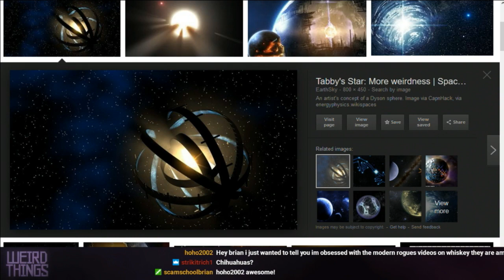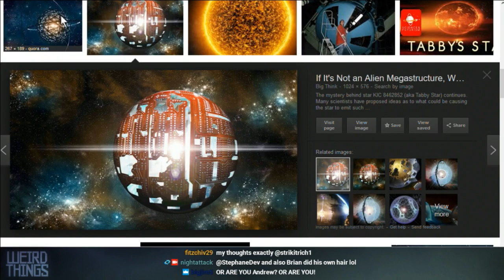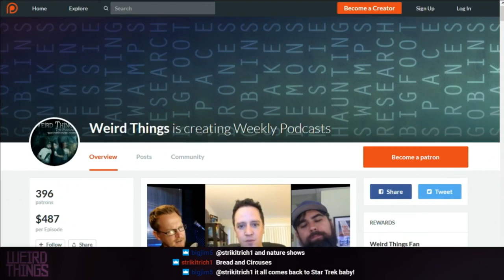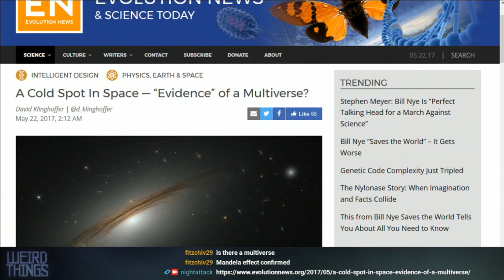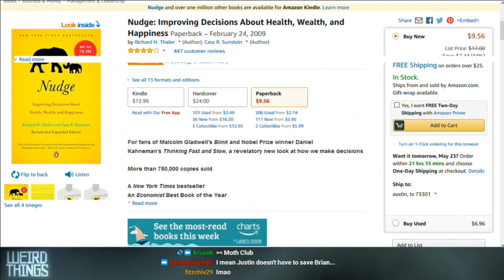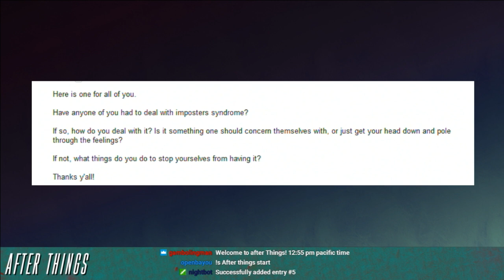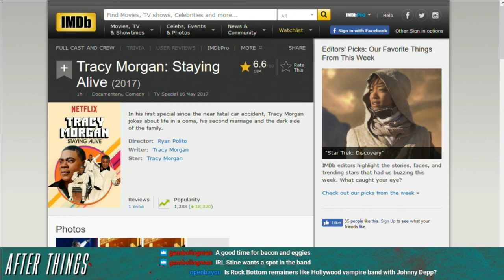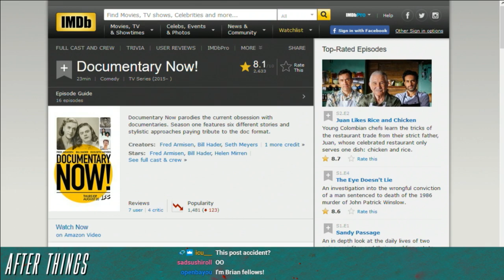Weird Things Ep. 261 - Space Hula Hoops